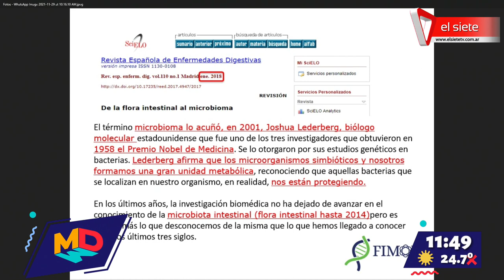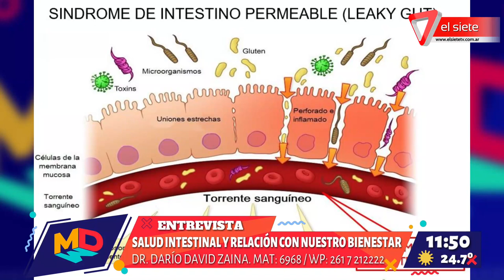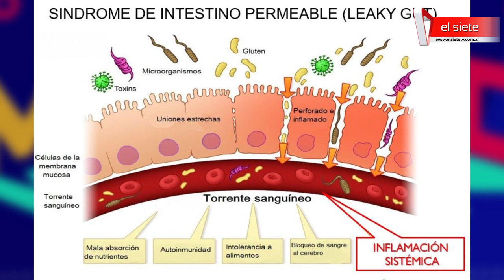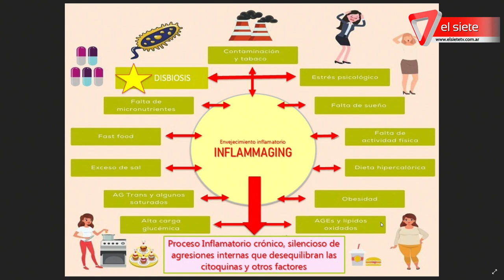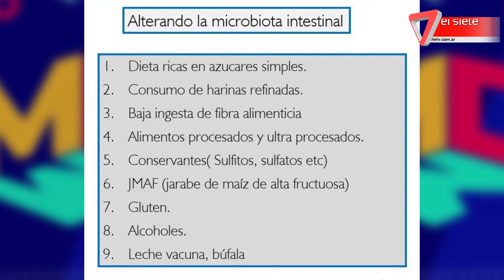Cuidado de los intestinos y su relación con nuestro bienestar